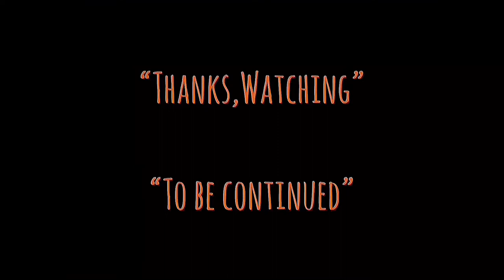| SAMUEL IS CONTRABRAND | ยิงแXXXร่งเลย | SHORT FILM ACTION | FILM STYLE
Man,Action. Sab Samuel Khamphiman
Man,Dealers .Tommy Gunblank
Director,Action. Sab Samuel Khamphiman,Tommy Gunblank

Production by. ”GUNBLANK”